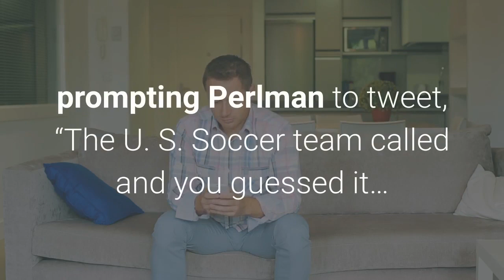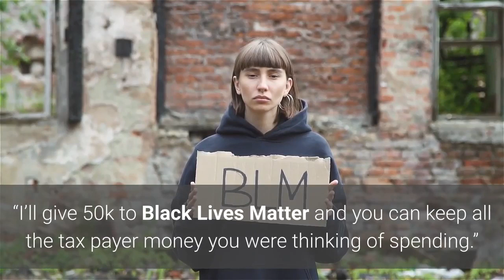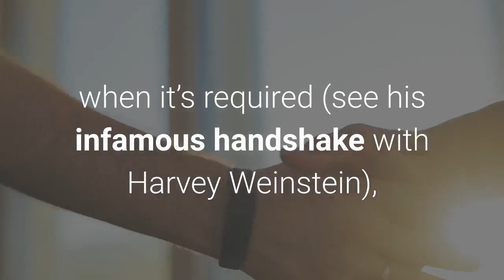Ron Perlman Challenges Ted Cruz to $50000 Fight in Support of Black